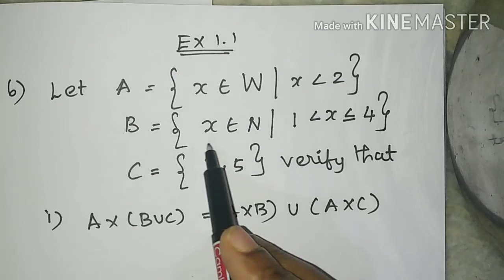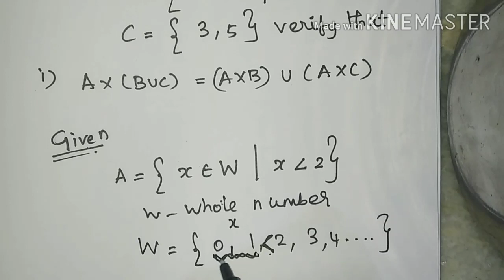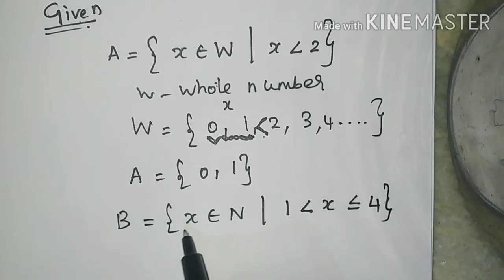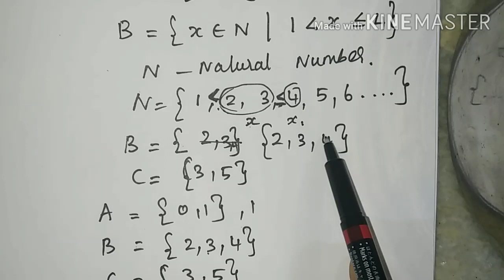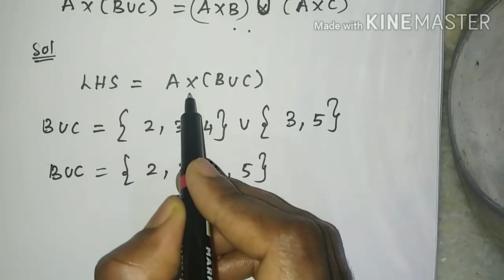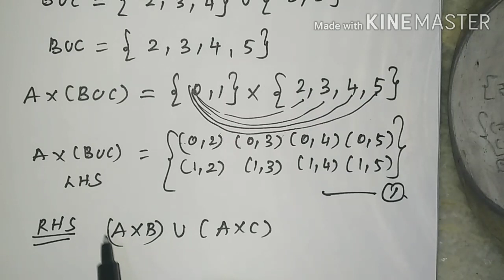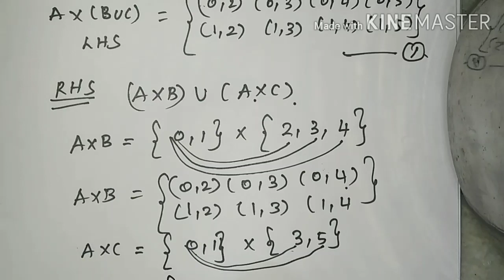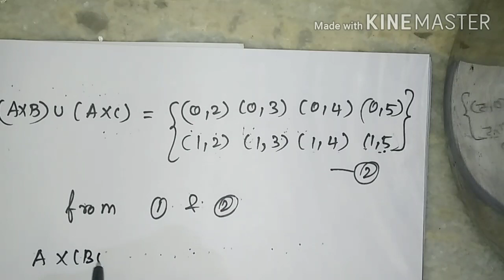10 std|chapter 1| exercise 1.1 |5 mark| (sum no 6(i))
Chapter 1
Tamil and english medium
Easymaths
Simple maths